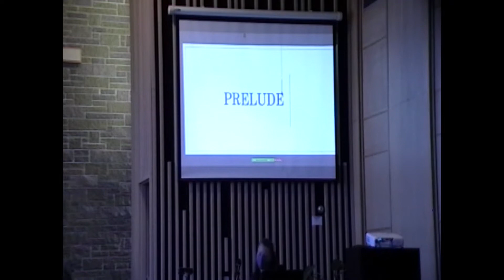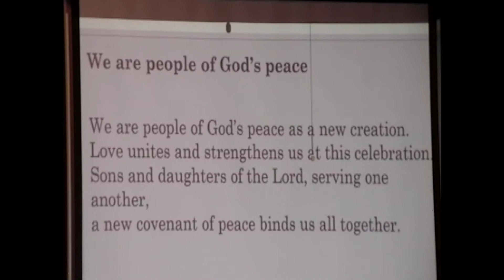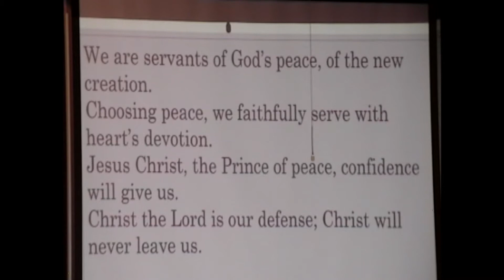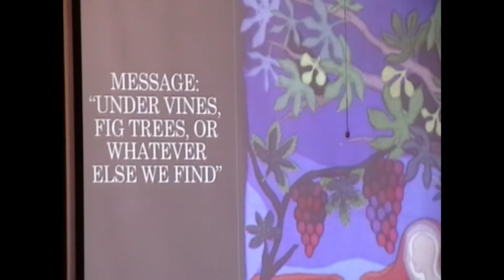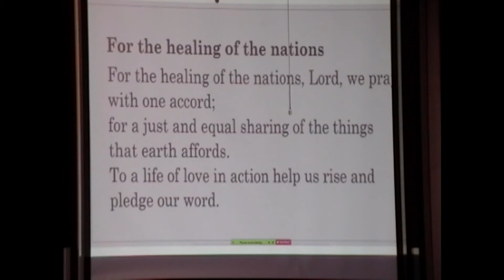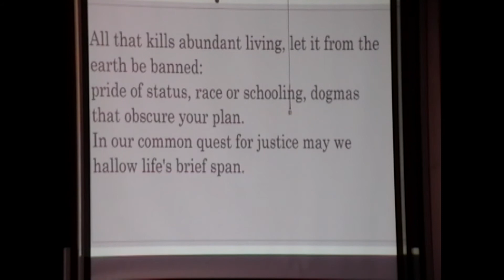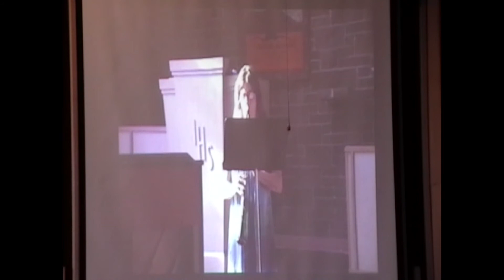September 20, 2020 Worship Service Ridgeway Church of the Brethren